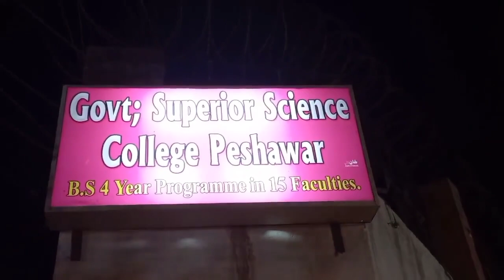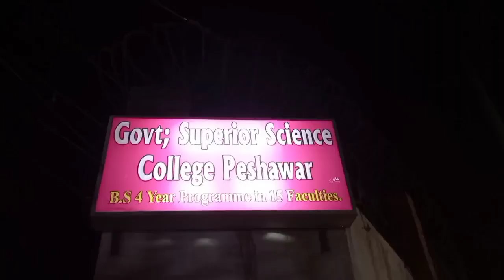Clean & Green Government Superior Science College Peshawar